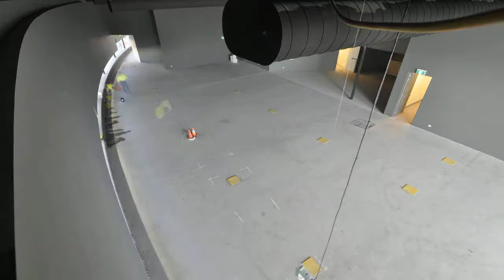Inside - International Cricket Hall :: Timelapse 2010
Internal timelapse construction of the International Hall of Cricket Fame, 2010